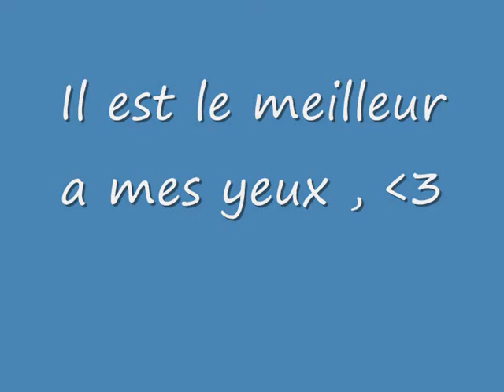Pol Espargaro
Indianapolis , Pole Position